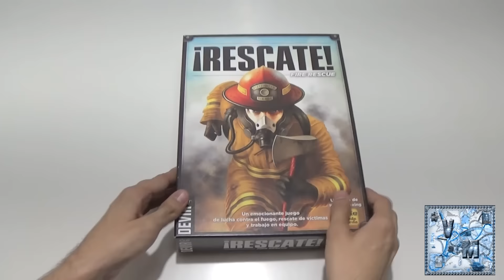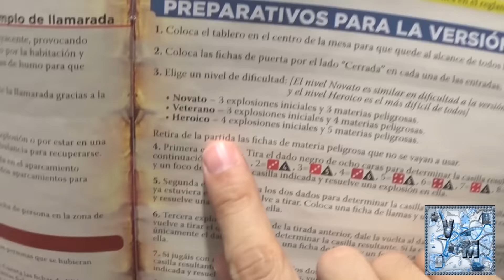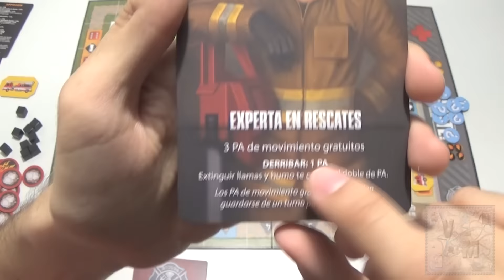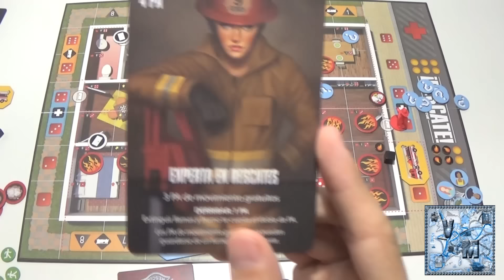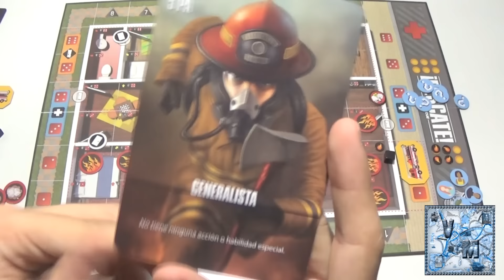Rescate - Juego de mesa - Reseña/aprende a jugar